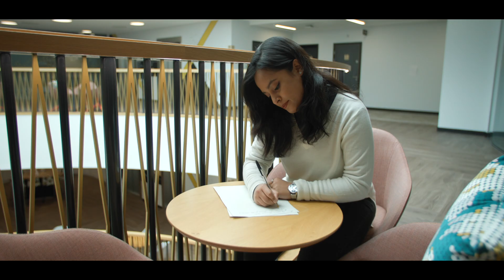An International Perspective | MRes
Read more about our courses in the Faculty of Medical Sciences